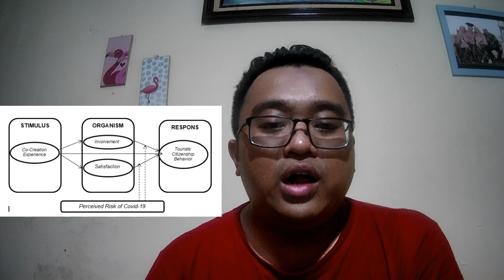Co-Creation Experience and Tourists’ Citizenship Behavior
Purpose
This study aims to highlight the influence of co-creation experience (CCE) on tourists’ citizenship behavior (TCB), emphasizing the Indonesian ecotourism sector during the post-COVID pandemic.

Design/methodology/approach
By using a judgmental sampling, data were collected from 150 visitors who visits Indonesian ecotourism resort and acquired the wildlife experience through co-creation process. To evaluate the relationship model, partial least squares-structural equation modeling by SmartPLS 3rd version was used in this study.

Findings
The result indicated that CCE in terms of Indonesian ecotourism had an effect on involvement (INV) and satisfaction (SAT). Result ascertain INV and SAT direct effect on TCB. Multigroup analysis indicated that perceived risk of COVID-19 could moderate insignificantly the relationship among INV, SAT on TCB.

Research limitations/implications
This study focuses on CCE, INV, SAT and TCB in Indonesian ecotourism with wildlife attraction and contributes an insight for tourism research; thus, the results cannot be generalized for other ecotourism worldwide.

Practical implications
The proposed model of this study suggests the need to review the current condition of citizenship behavior at destination level, especially regarding to cleanliness and crowd controlling on post-COVID pandemic to maintain tourists’ health and safety while traveling.

Social implications
Achieving TCB in different types of destination (ecotourism) requires specific development models concerning environmental conditions.

Originality/value
Though CCE, INV, SAT and TCB have identified as main topics for tourism research especially in ecotourism sector, the related factors of TCB in post-COVID-19 era are remain limited.